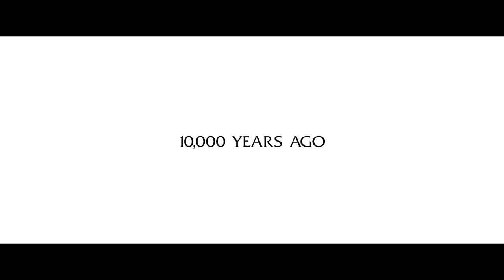WORLD OF WARCRAFT Full Movie Cinematic (2023) 4K ULTRA HD Action Fantasy